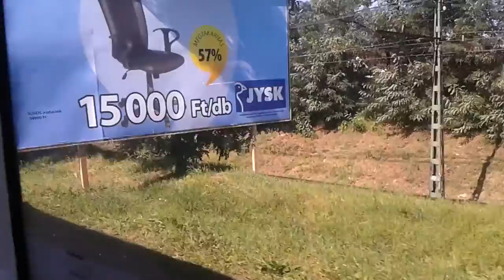Ikarus 412.10A (BPI-009) [92-es busz] Auchan Liget-Cinkotai köztemető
Mai alkalommal egy felújítatlan, narancssárga kapaszkodós, bukóablakos, hányásmintás szövethuzatos 412-esen videóztam, BPI-009-en a 92-es buszvonalon. A kocsi különlegessége, hogy felújítatlan, de mégis Vultron kijelzői vannak, és sípoló csengővel rendelkezik. Jelenleg a nosztalgia példányon kívül már csak 2 narancssárga kapaszkodós 412-es van forgalomban: 10-09 és 10-58. A videón Auchan Liget-Cinkotai köztemető szakasz szerepel. Jó szórakozást!

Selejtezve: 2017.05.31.